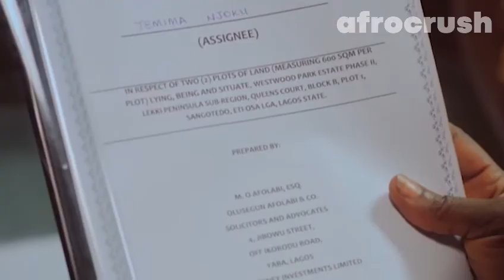They are fighting back and things will never be the same! | NOLLYWOOD DRAMA | Wives on Strike 2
This revolution is long overdue!

ABOUT Wives on Strike 2:
After a woman is beaten to death by her husband, her friends gather to take a stand against horrible injustice.

CAST:
Omoni Oboli, Kenneth Okonkwo, Elvina Ibru

DIRECTED BY:
Omoni Oboli

ABOUT AFROCRUSH:
Afrocrush is your destination for black cinema with an edge - award-winning films, provocative directors, and entertaining stories from across the globe. We are home to a diverse array of cinematic perspectives, destinations, and voices. Shorts, Shows and Films that quench your thirst for Global Black Culture.